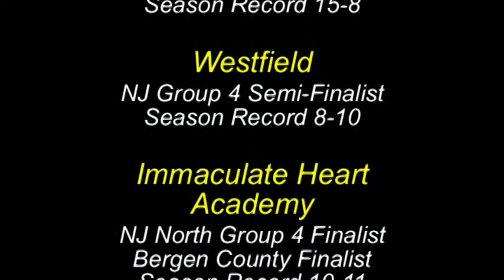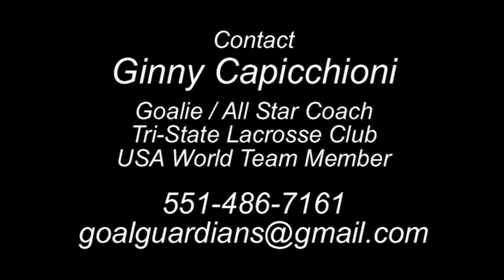Zoe Ferguson, Class of 2014 Goalie UPDATE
Zoe Ferguson is one of New Jersey's best Goalies. A 2-TIme NJ State Champion, Ferguson boasts the 3rd most saves in Ridgewood's school history. Stopping All-American players from Moorsetown, Mountain Lakes and IHA to name a few, Zoe Ferguson can play at ANY level and is best when a big game is on the line. Athletic, Explosive, and a Commitment to Excellence are all words defining this student athlete who will finish her high school career at The Lawrenceville School  in 2014. DON"T MISS THIS ONE!